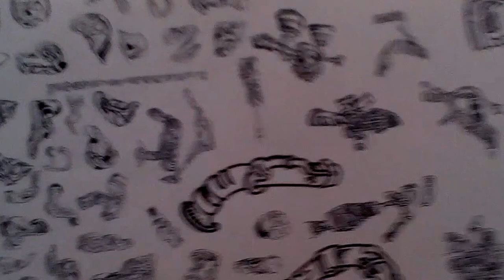TOMEK AND SKUBE OPENING PAL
TOMEK AND SKUBE EXHIBITION IN PARIS SEPTEMBER 2012